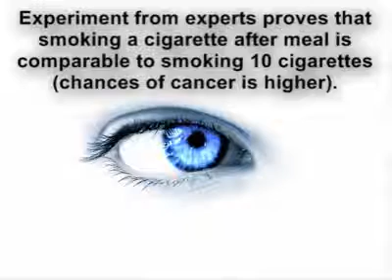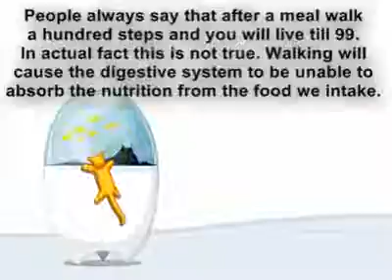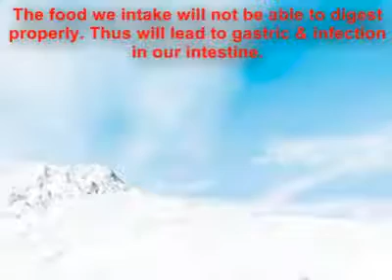TishNA Gunjial_ baby.mp4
A.H_TISHNA_GUNJIAL (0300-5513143) Gunjial uttra ameerwala quaidabad bandial 5chak hadali johrabad khushab sargodha lahore jhung multan